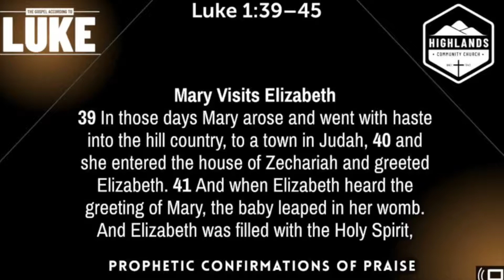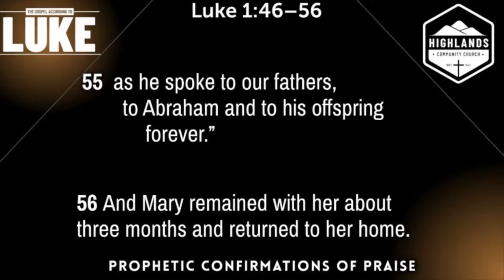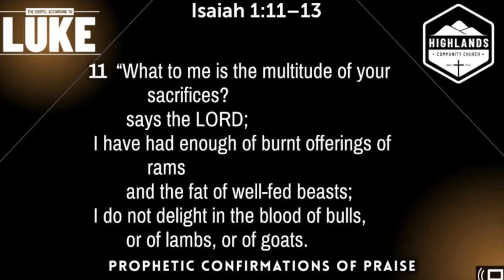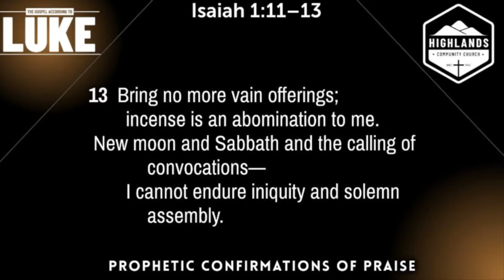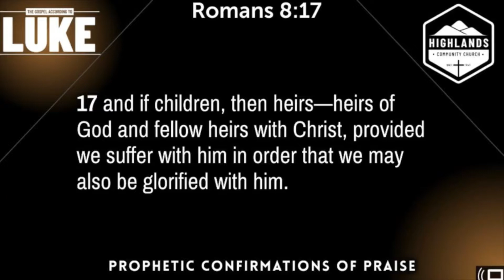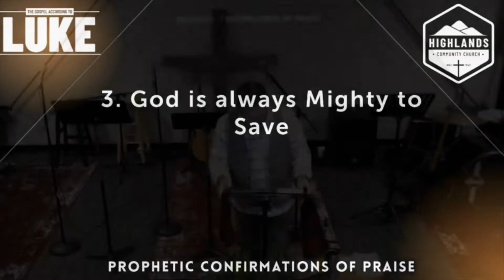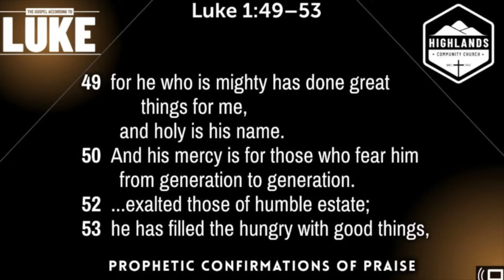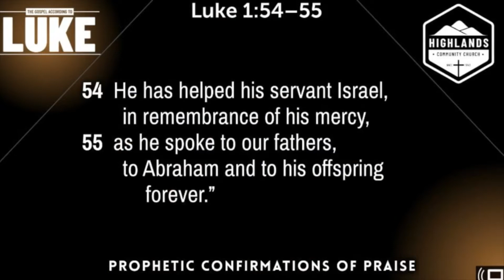Luke, Week 5: Prophetic Confirmations of Praise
Luke 1:39-56
True Worship comes from the heart touched by God.